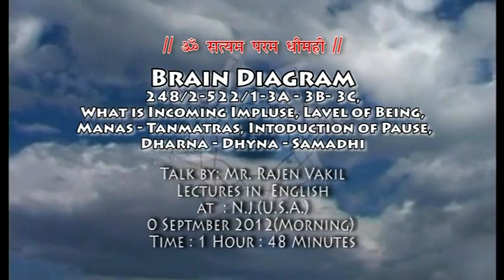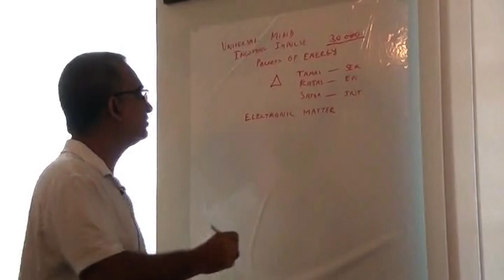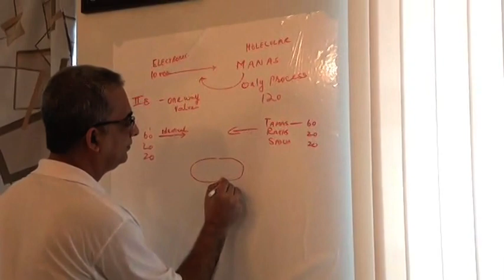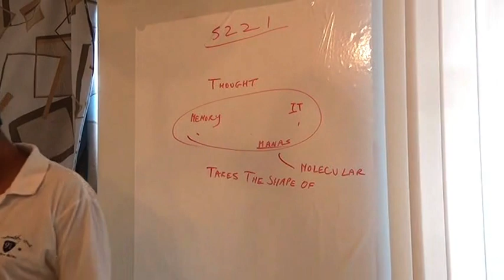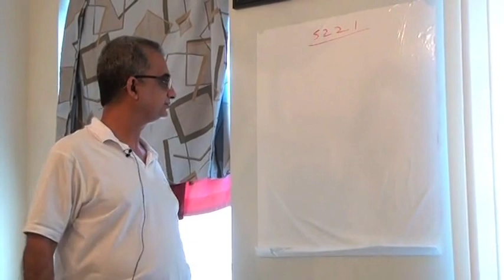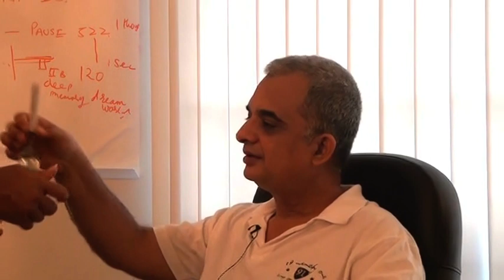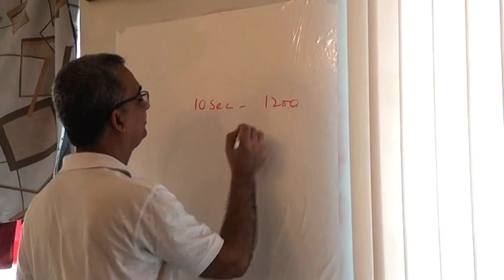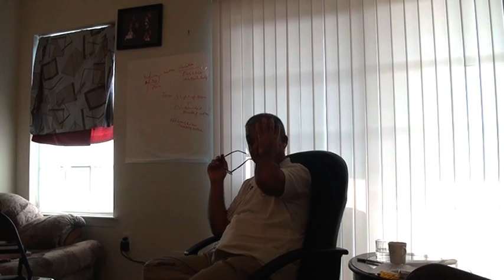What do you mean by Incoming Impulse | Introduction of Pause, Dharna, Dhyan, and Samadhi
Understand the meaning of these concepts: Incoming Impulse, Level of Being, Manas, Tanmatras.
Follow the Introduction of Pause, Dharna, Dhyan, and Samadhi with Rajen Vakil.

About Rajen Vakil

Shri Rajen Vakil is a world-renowned author, lecturer and spiritual guide. He came in contact with spirituality at an early age and got the opportunity to connect with many enlightened gurus. He found his spiritual calling with 3-Step Rhythmic Breathing, a revolutionary way to tackle the chaos of today’s world affecting our minds and our lives.